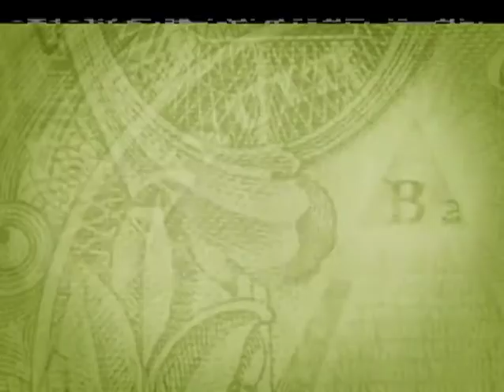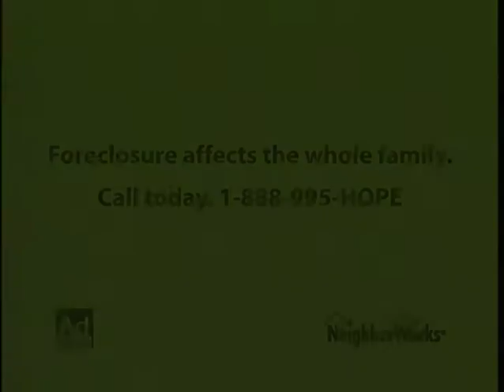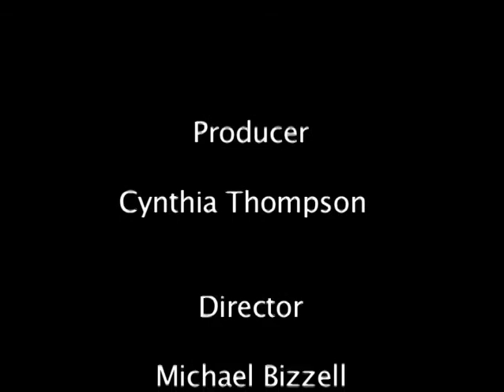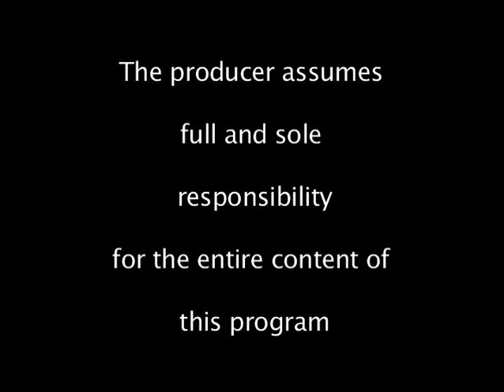Planning for Retirement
Tips for Planning for your Retirement